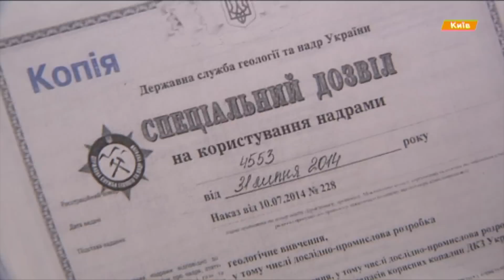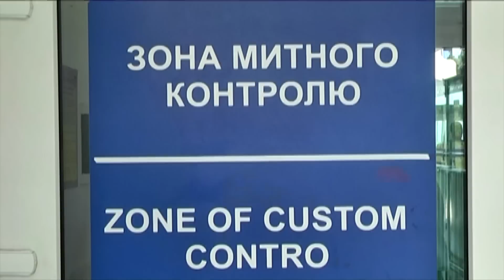Когда легализуют добычу янтаря - расследование Фактов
Чтобы преодолеть нелегальную добычу и контрабанду янтаря, нужны радикальные изменения, в первую очередь - законодательные. Каким видят выход из ситуации государственные чиновники и жители янтарного региона - далее в сюжете.

Аби подолати нелегальний видобуток та контрабанду бурштину, потрібні радикальні зміни, в першу чергу - законодавчі. Яким бачать вихід із ситуації державні чиновники та мешканці бурштинового регіону - далі в сюжеті.